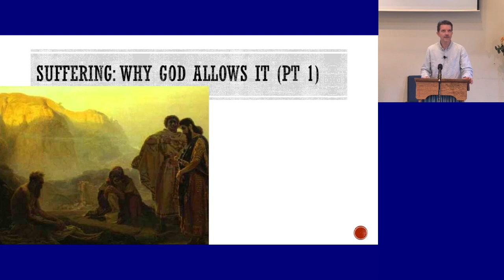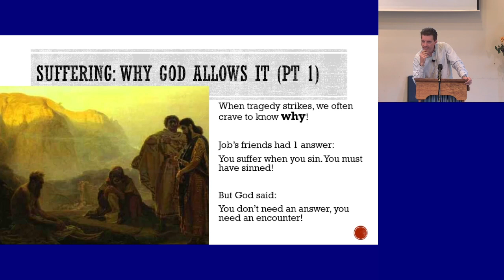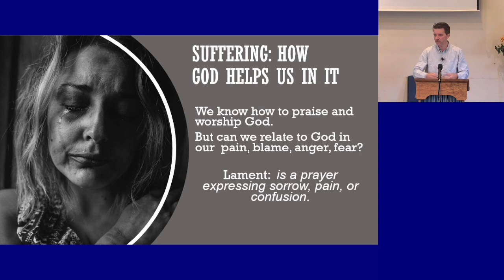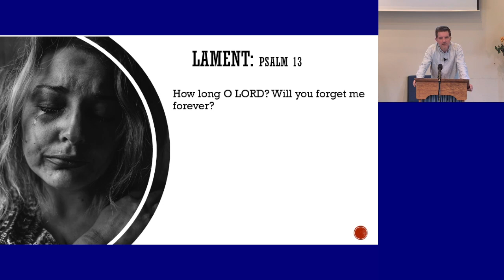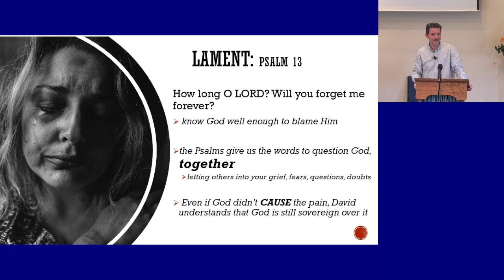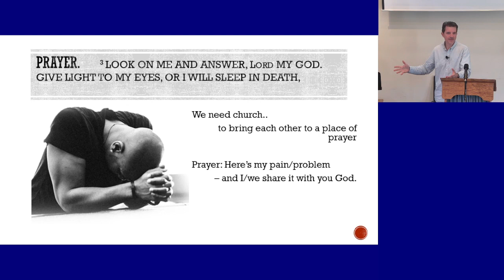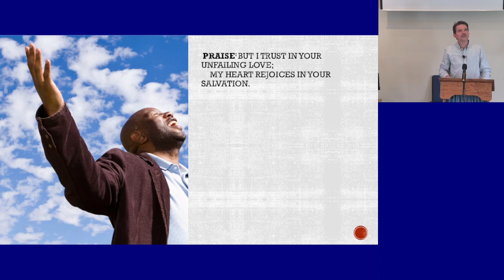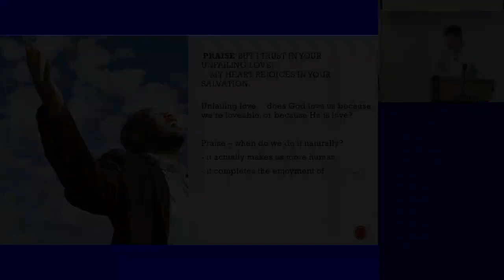John-Mark Molyneux - What help does God offer in my suffering?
Southfield Church 29 October 2023